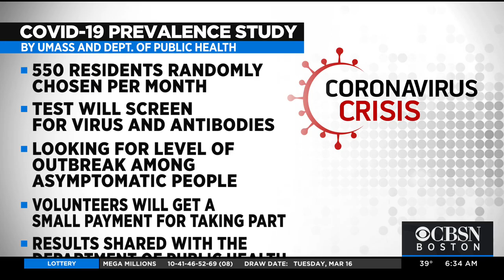John Kerry Catches Criticism For Not Fully Wearing Mask While On A Flight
In response to the picture that circulated social media, Kerry said on Twitter that it was "momentary" that he dropped his mask.